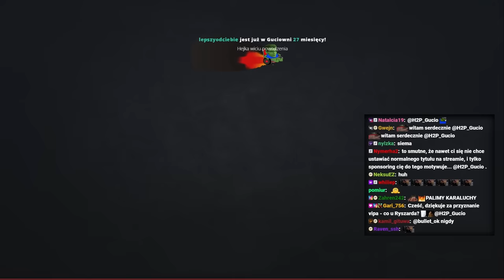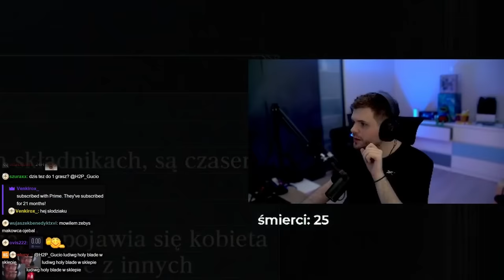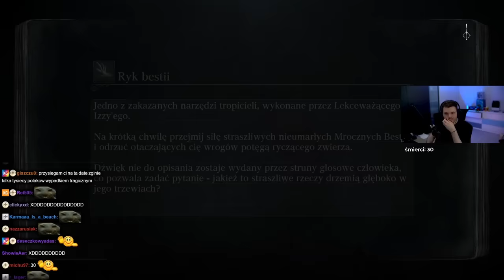GUCIO | PROSTA TA GIERKA | AFERA W DONATE | Bloodborne #2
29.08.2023